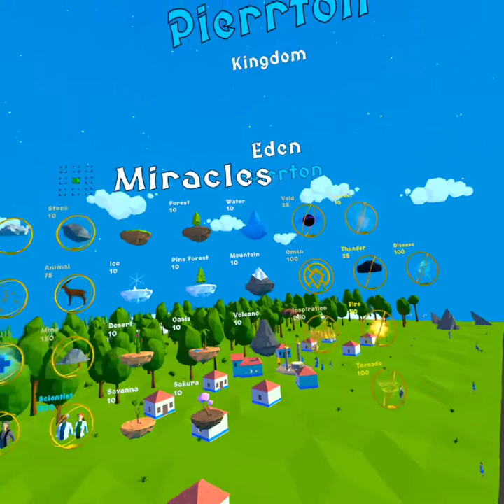Deisim VR ep 1 Creating Mankind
The power of the Gods is on my Side